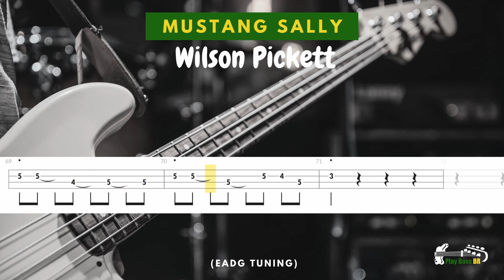Mustang Sally - Wilson Pickett - Bass Guitar Backing Track Tab - Tablatura Para Tocar Baixo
Just a track to play bass guitar.
Apenas uma faixa para tocar contrabaixo.
Divirta-se!